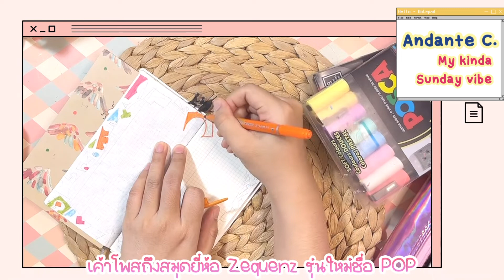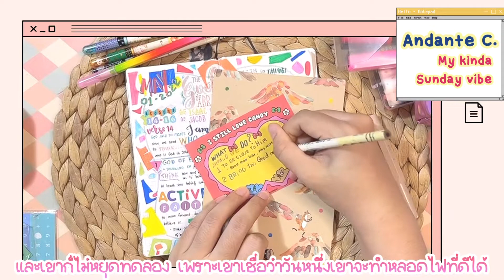Mini clip: My kinda Sunday Vibe แบบสดใส~~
Journal with Me วันนี้มาแบบสด ใส สีปิ๊ดป๊าด 90s สุดไปเลยค่า

♫ Artist : Oneul
☆ Title : Carrot Juice
รวม link ทุก social network ทางนี้ค่า

กดเข้าไปจะเจอ link ที่โยงไปแต่ละ SNS ไม่ว่าจะ IG, FB, Twitter เลยนะคะ